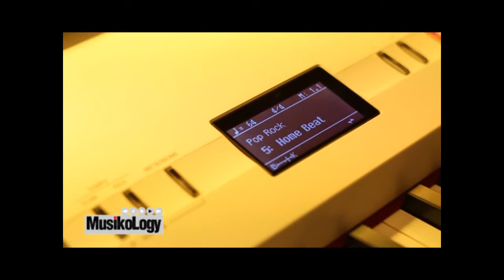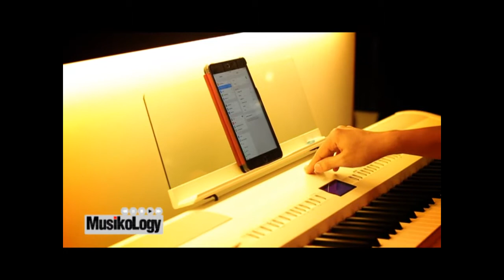Musikology EP.38 รีวิว Roland FD-80 Digital Piano Part 2/3